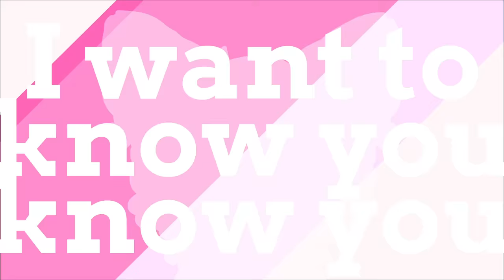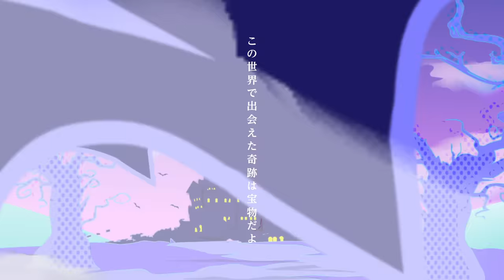Beatcats（ビートキャッツ）‘キミイロ’ Official MV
Beatcats 10th DIGITAL SINGLE 「キミイロ」

「キミイロ」
ミア　チェルシー　リコ　レイラ　エマ
教えてあげる we are we are Beatcats!
we are we are Beatcats!
覚えていてね we are Beatcats!

ミア！
キュートなピンクの毛並みと
ツンと尖るお耳がチャームポイント
大好きなのは甘いスイーツと
女の子のドキドキなheart beat

チェルシー！
おしゃれでしょ？キレイなシマシマ
透き通るようなアクアブルー
つい出ちゃうの辛口なwords
でもホントは大好きよmy friends

ねぇ教えて君のこともっと！
知れば知るほどもっと好きになる
Tell me about you
Tell me what your color
I want to know you know you we are  Beatcats!

リコ！
個性的なつぎはぎ模様
素敵な尻尾　like a king of beasts
今日も元気なハイテンションgirl
君もノリノリにさせるわ

レイラ！
魅惑的なviolet すまし顔のpoker face
盛り上げるよlive　特別なtime
ヘッドフォン着けてlet's go だけどちゃんと聞いてるの君の話
全てのハチワレに幸あれ

エマ！
ふわふわわたあめみたいなhair
優しく抱きしめてあげるわ
天然だなんて言わせない
しなやかに踊るのdance dance with me!

Come on 見せてよ　君だけのcolor
ワクワクするわ
Get your heart beat
ほら聞かせてよ　君だけのbeat
ときめいてるわ
覚えていてね we are we are Beatcats!

う～…まだドキドキが足りないにゃ
もっとカラフルなのが欲しい
じゃっ、続き始めよっか
怖くないから
もっとこっちにきてください
いただきまーす♪

可愛いだけじゃ物足りないでしょ
(NO！NO!)
欲張りなのはダメ？
どっちもほんとの私だから
(Please say!）
どっちも好きって言って
ちらりと見えるfang　スラリと伸びたclaw
これぞvampire　colorで乾杯だ
I don't care what others think
君も隠さないで　Don't worry

この世界で出会えた奇跡は宝物だよ
(ha-a-a...）
君の色と私の色で特別なハートのドキドキ奏でるの
sing sing with me!

ワクワクするわ
ときめいてるわ
イエーイ！

Beatcatsの自己紹介ソング！
Beatcatsのことをより知って頂きつつ、
「お互いを知ることでより仲を深めよう！」
というメッセージも込められた楽曲となります。
前半は可愛くポップな自己紹介パート、
後半はカッコいい小悪魔的なヴァンパイアパートと、
ガラッと変わる二面性をお楽しみください。